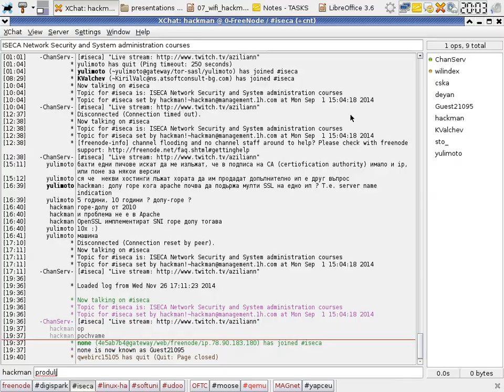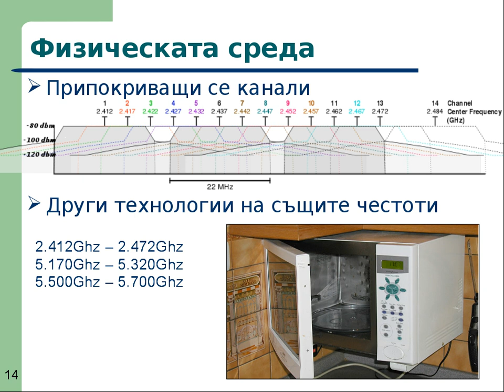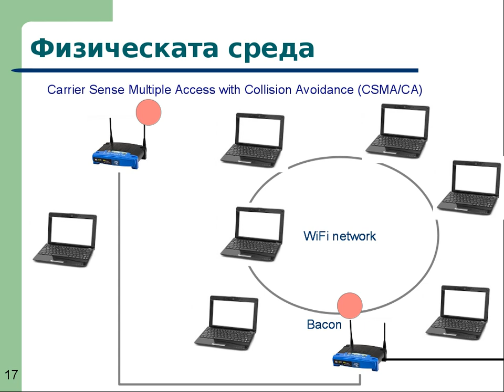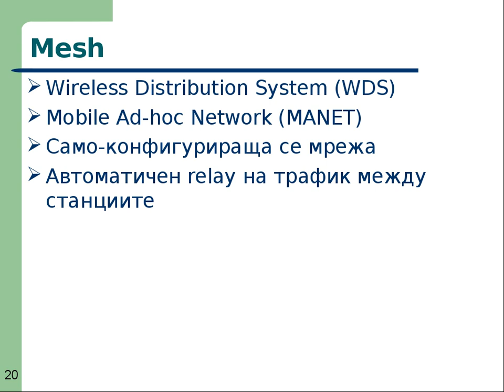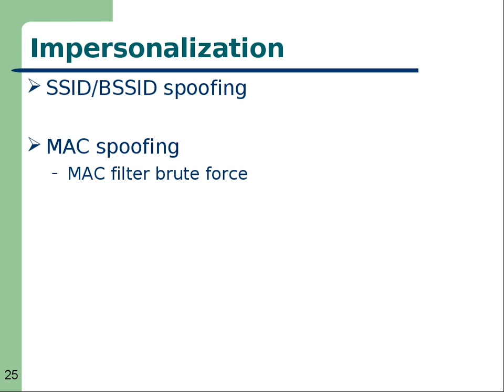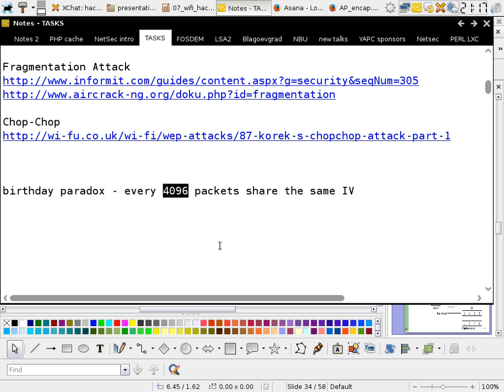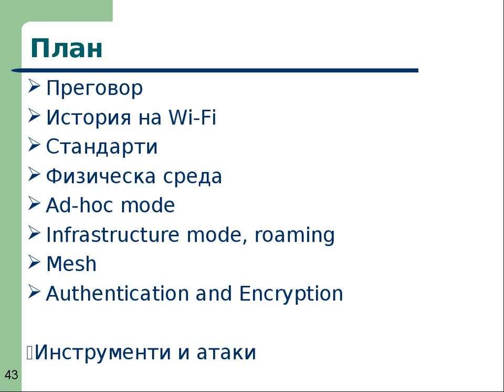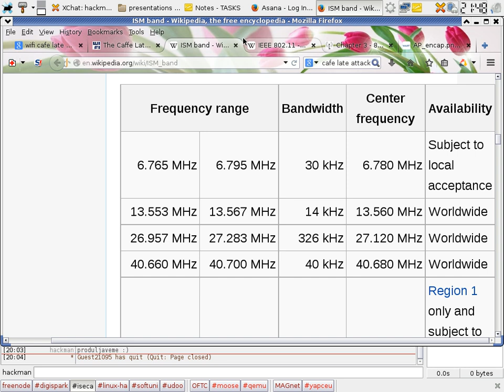WiFi security - part II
Lecture: WiFi security - part I
Network Security I